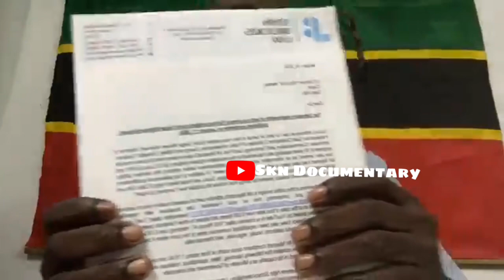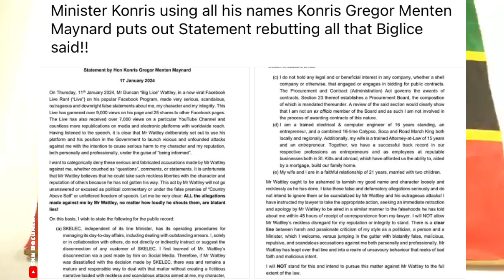Big Lice Live Break Down Confronting Hon. Konris Maynard And The Government Of Saint Kitts & Nevis